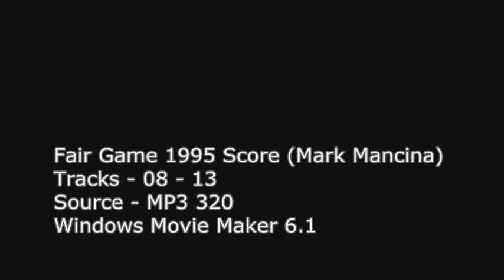Fair Game 1995 Score (Mark Mancina) Part 2 - Track 08 - 13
08 - Parking Garaage Shootout
09 - Kazak's Call
10 - Florida Sunrise
11 - Kate In The Computer Store - The Diving Team
12 - The KGB Squad Appears
13 - Car Breakdown